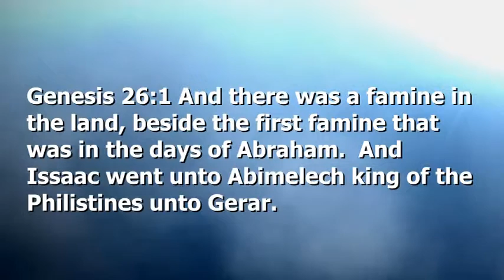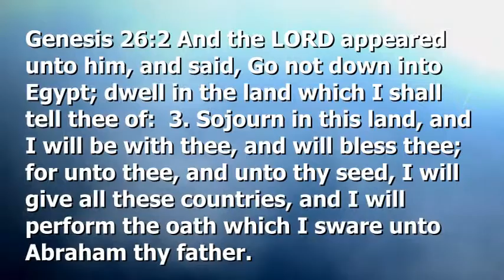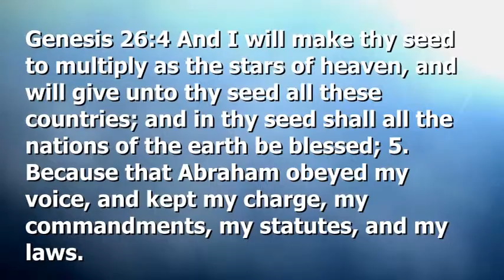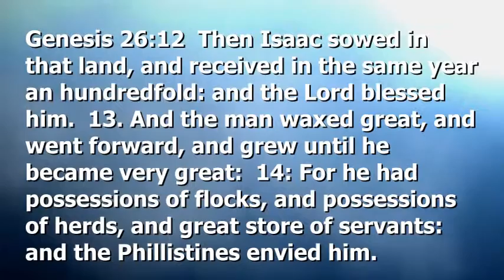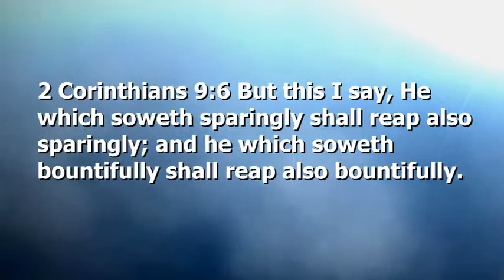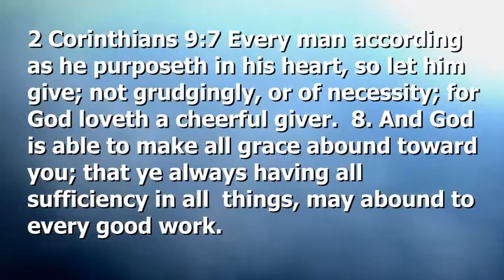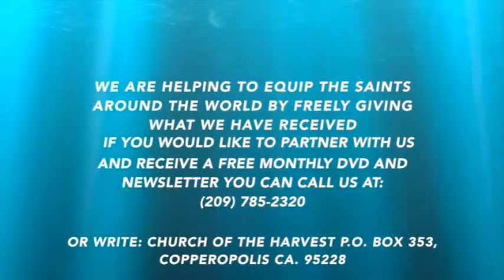Digging Deeper - Equipping The Saints With Kevin Horn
with the Ustream Mobile App